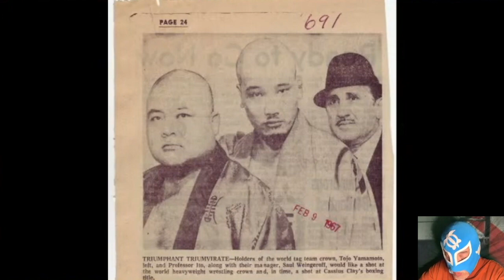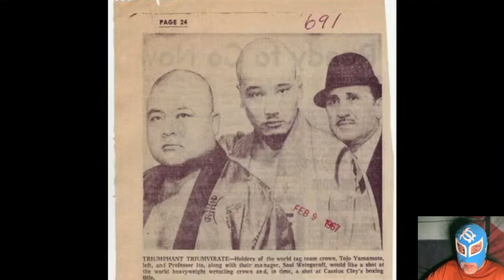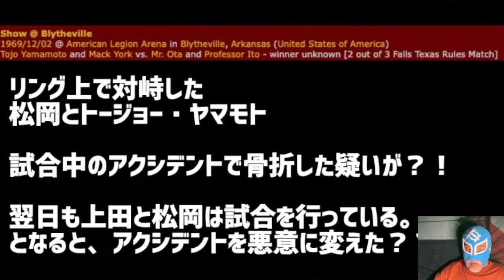捏造が真実に、、トージョー・ヤマモトは銭ゲバではなかった！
余りのピンハネに上田＆松岡が腕折り制裁をしたと言われている、日系の悪党トージョー・ヤマモト。時系列的な歩みと、関係者方の証言で、ヤマモトさんの名誉を回復いたします。